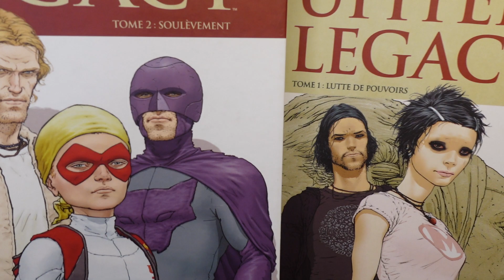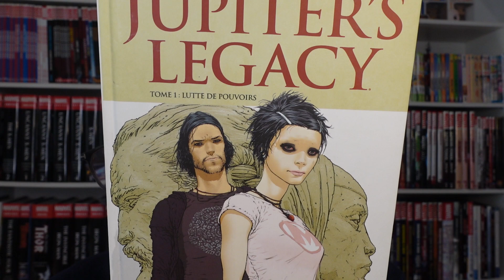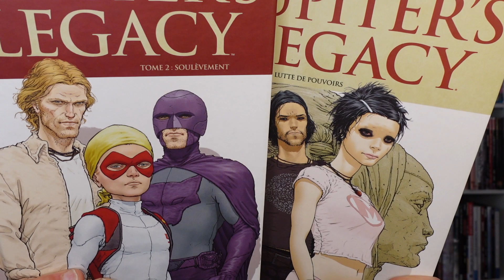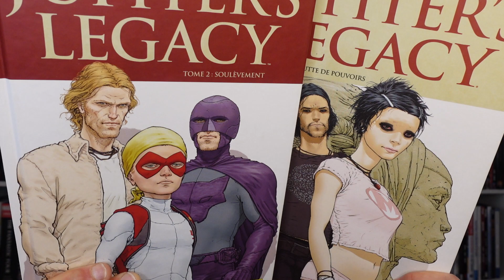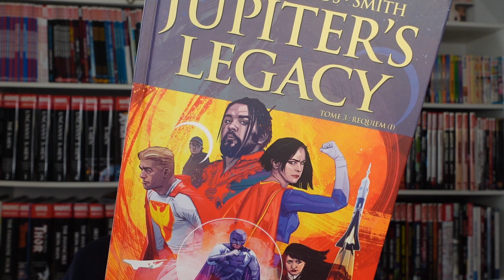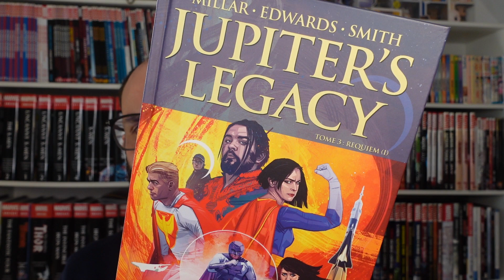Quoi, vous n'avez lu JUPITER'S LEGACY ? C'est le moment de profiter de l'offre découverte !